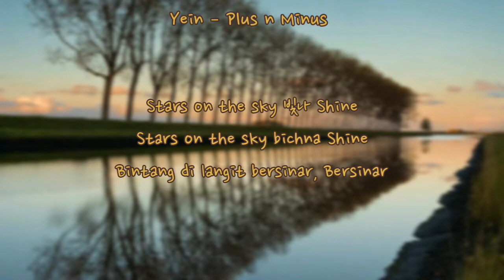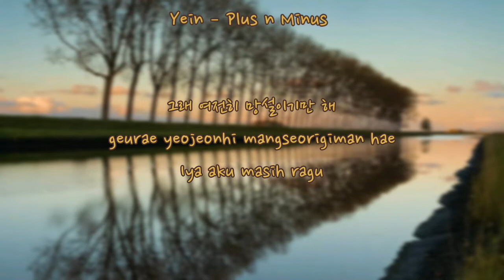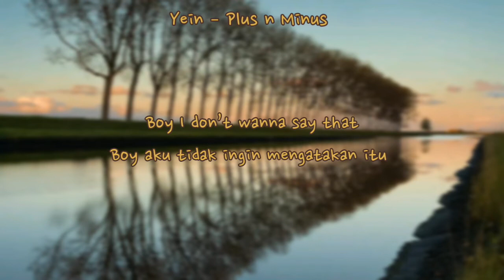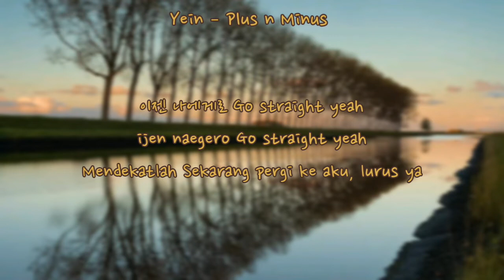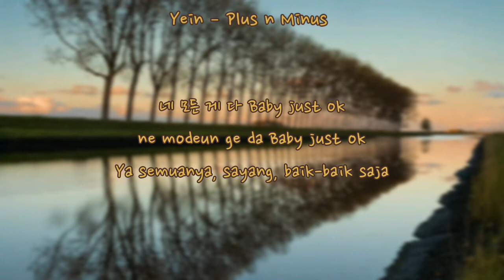정예인 (Yein) – Plus n Minus | INDOSUB